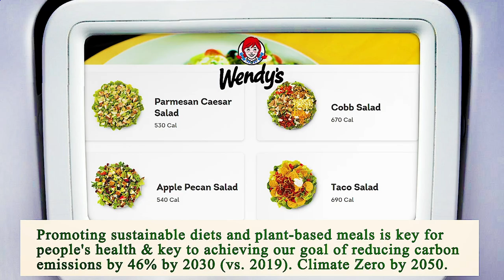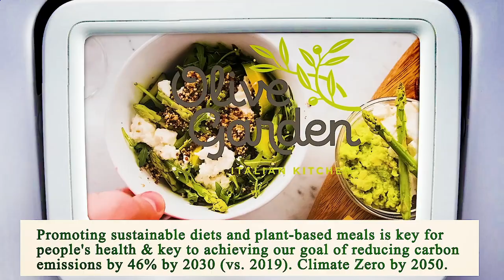Close to Me Restaurant - Close to Me Restaurants - Manhattan 10001 NY, New York County, New York, US